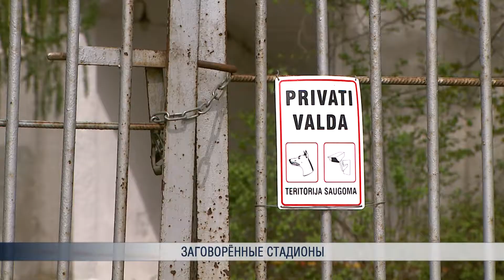Заколдованный стадион-призрак в Вильнюсе, старый разрушен, новый не строится.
Футбольный стадион "Жальгирис" - былая гордость Литовской столицы - сегодня продан, разрушен, активно застраивается. На эти деньги хотели построить новый национальный стадион, но на его месте третий десяток лет стоят бетонные ребра.